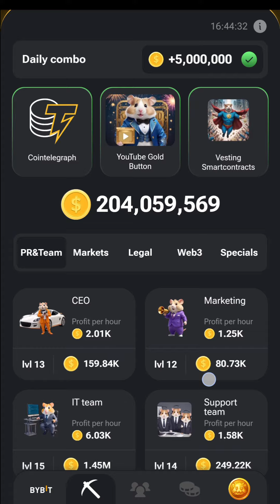Hamster Kombat Cipher Morse Code 12 July || Get 1 Million Token | Daily Cipher Code 🔥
(NODES)
Hamster Kombat Daily Cipher 12 July || Hamster Daily Cipher Code Today | Daily Cipher Code 🔥